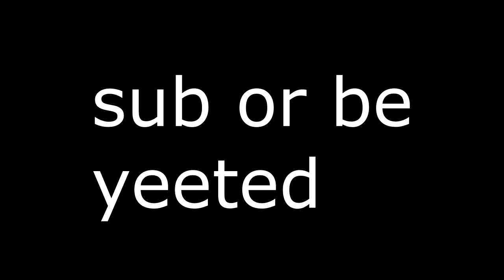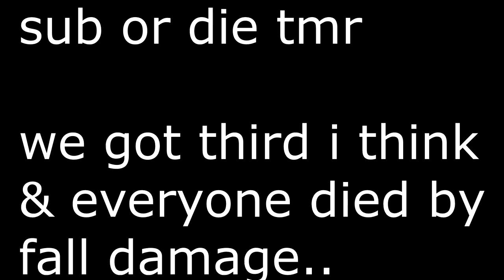I died to a creeper in DoomUHC LOL